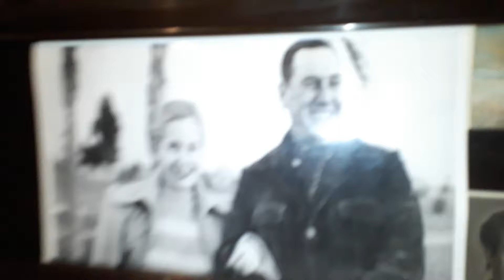macri ya fue vidal ya fue,nini y nelida lobato fr. pototo 2 de septiembre 2019